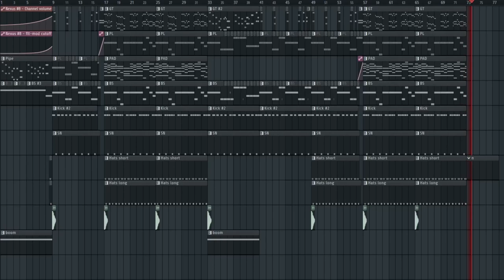Nevermore | 78,5 BPM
Small Hiphop/Rap beat
No Copyright no Problem